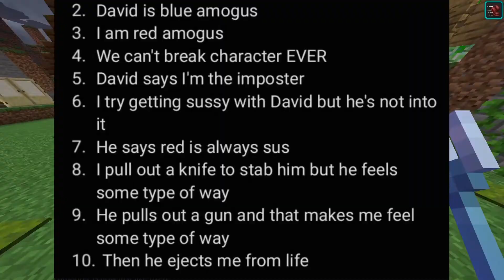A VERY SUS SOAP OPERA!